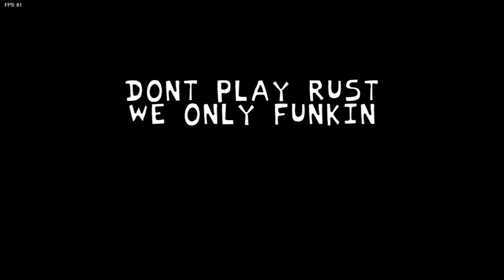FNF Krusty Karoling 2 misses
Ill take a triple bossy Deluxe on a raft, 4X4 on a raft, extra shingles with a shimmy and a squeeze, light axle grease, make it cry, burn it, and let it swim.